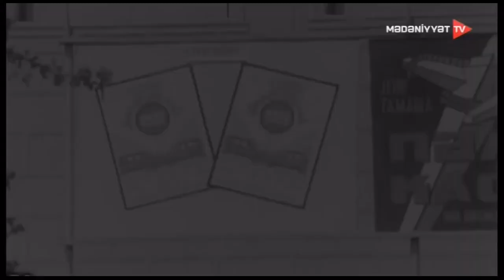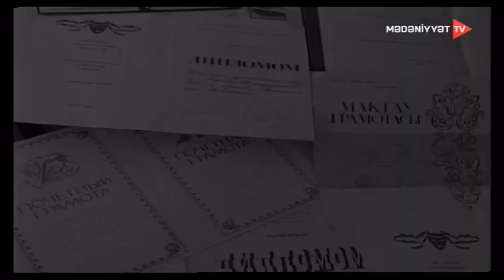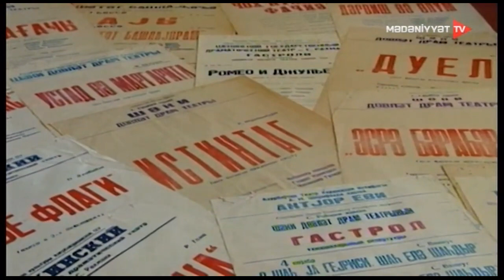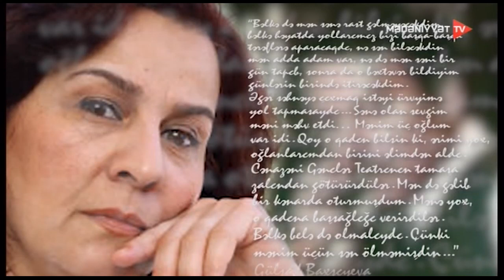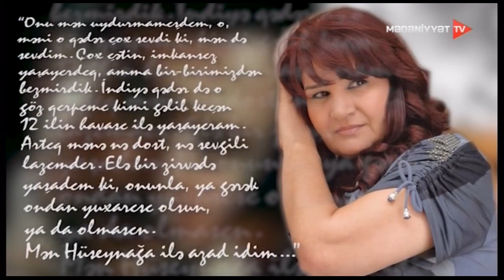Üçüncü zəng 24.04.2021